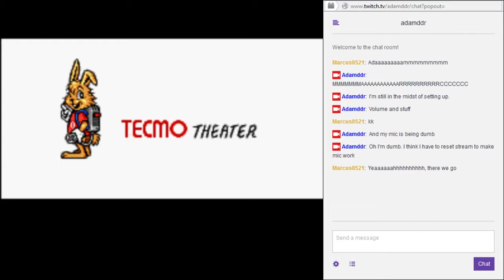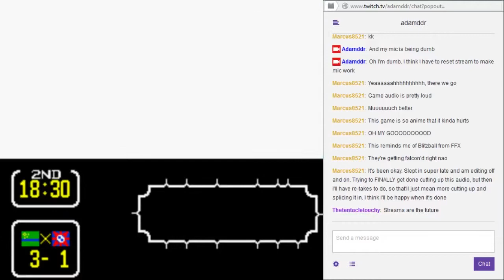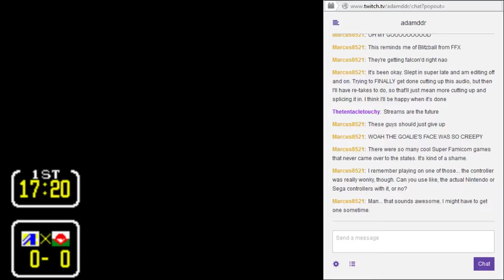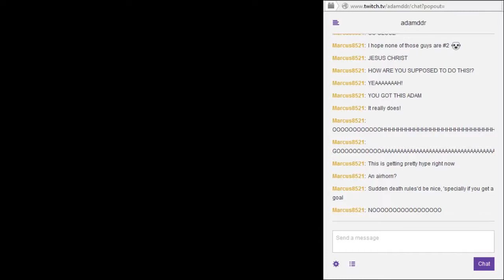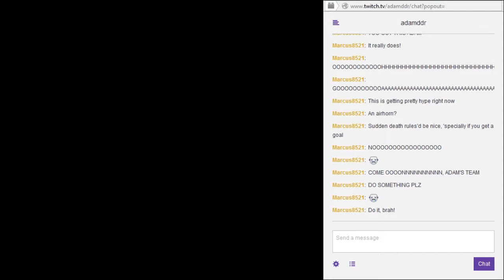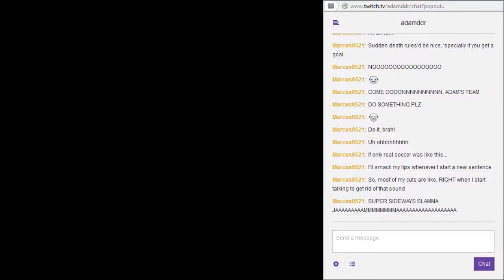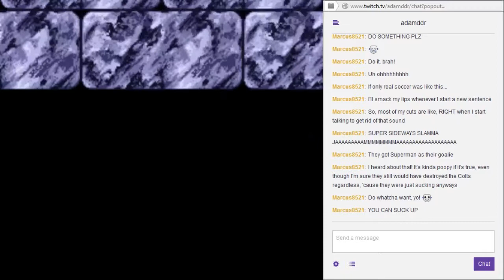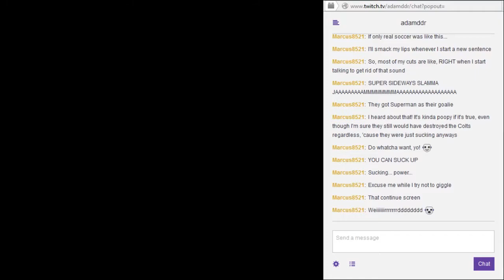Twitch Stream 1/21/15 Random SNES Fun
Had a fun night of streaming Captain Tsubasa 3 and some other random SNES game. Video is pretty long, but it was a Twitch stream so, yeah.